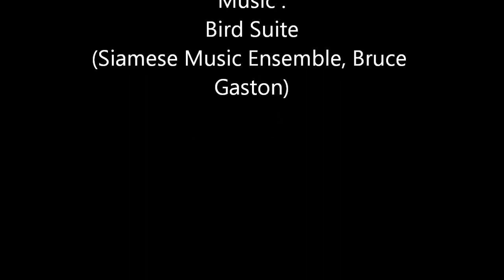Wat Yai Chai Mongkol, Ayutthaya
Wat Yai Chai Mongkol features an impressive main chedi, built at the time of King Naresuan the Great. Rows of Buddha Images, and a Reclining Buddha.